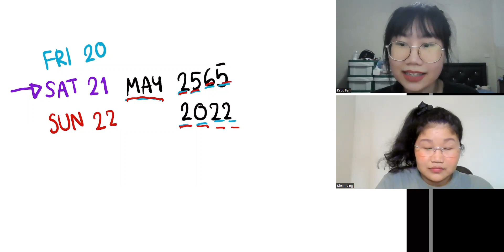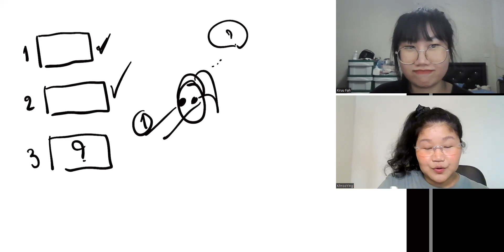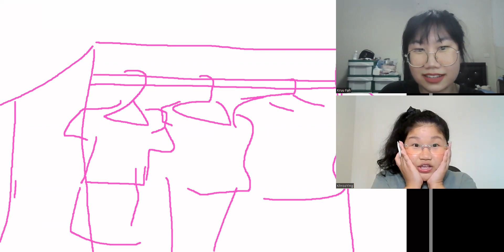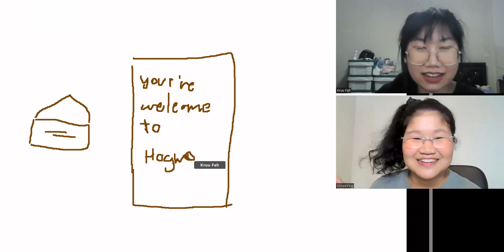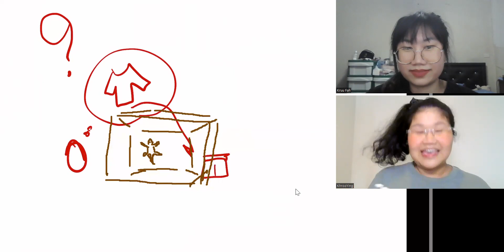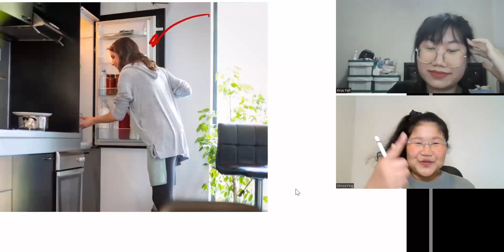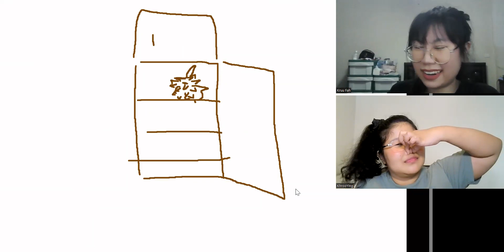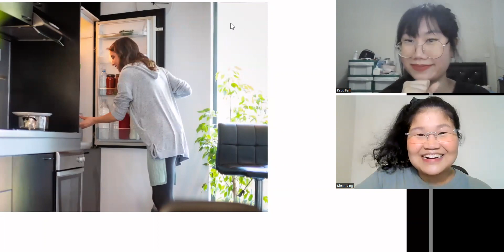Open (Learn Thai in Thai: Basic Beginner)